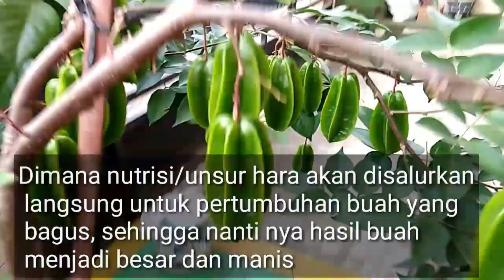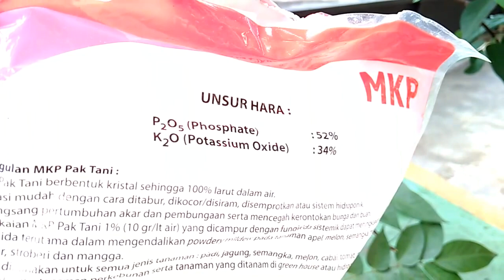Teknik agar buah belimbing besar dan mulus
3 cara agar buah belimbing tabulampot berbuah besar dan manis
1. Penyortiran buah yg kecil dan tidak lurus
2. Pemupukan dengan NPK kadar P dan K yang tinggi
3. Pemasangan plastik pembungkus buah dan juga perangkap hama lalat buah